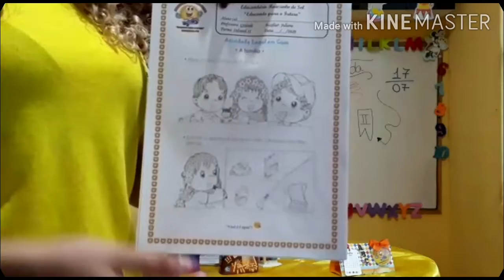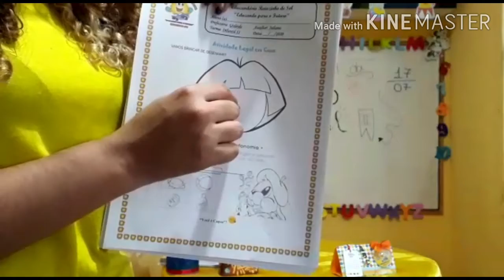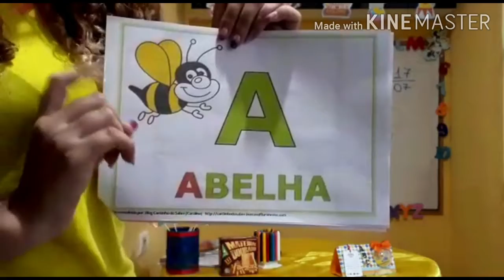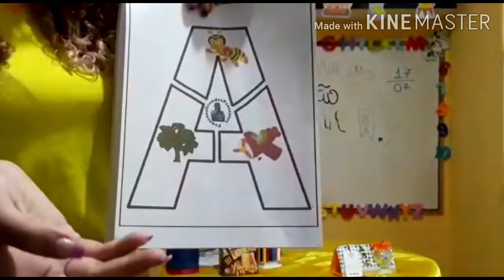Sexta-feira Infantil II (Tia Gih)